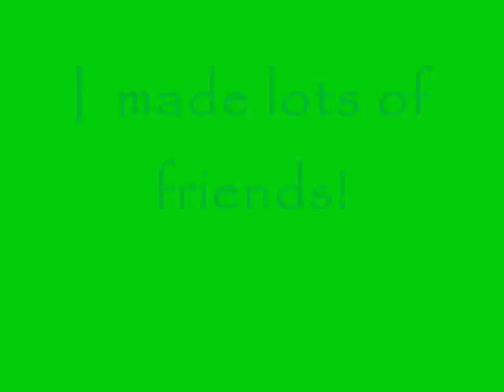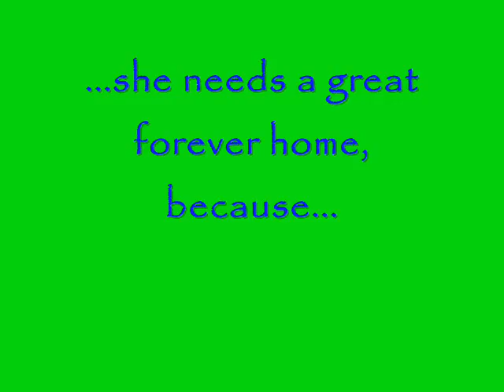Libby - Cool Senior Wiener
Libby is a 15 year old senior wiener looking for a forever home.